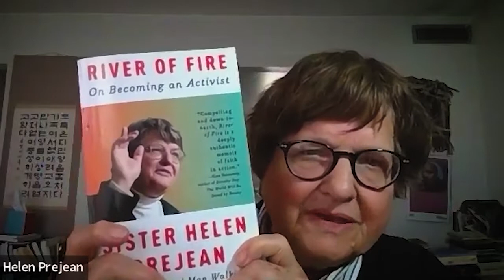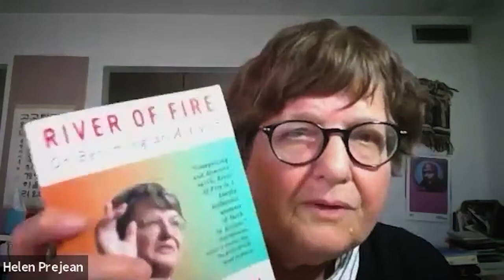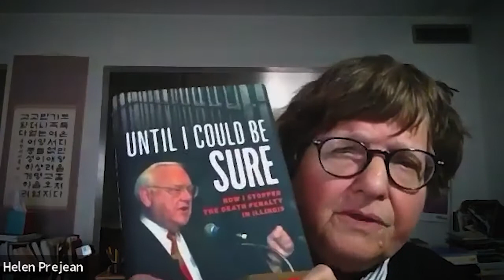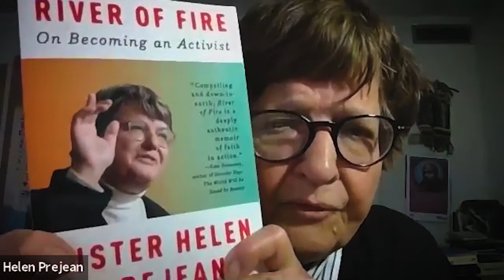A Conversation with Sister Helen Prejean on the Death Penalty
Sister Helen Prejean is known around the world for her tireless work against the death penalty. She has been instrumental in sparking national dialogue on capital punishment and in shaping the Catholic Church’s vigorous opposition to all executions. She is the author of Dead Man Walking: An Eyewitness Account of the Death Penalty in the United States. Dead Man Walking ignited a national debate on capital punishment and inspired an Academy Award winning movie, a play, and an opera.
Sister Helen works with people of all faiths and those who follow no established faith, but her voice has had a special resonance with her fellow Catholics.